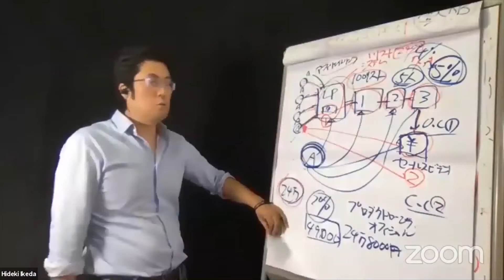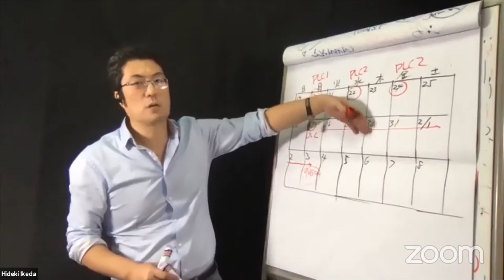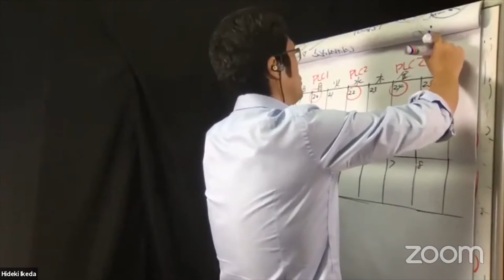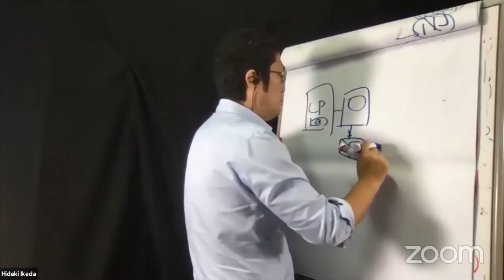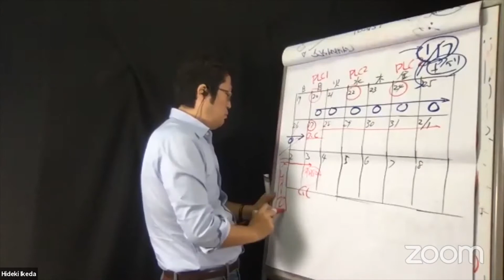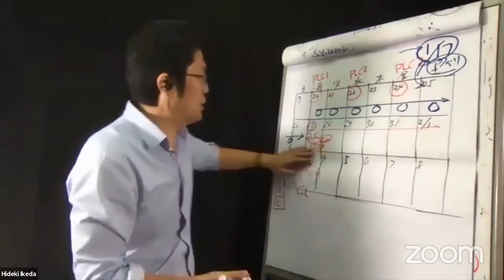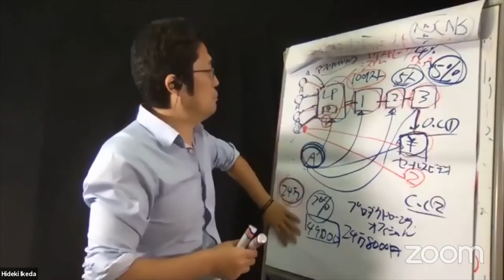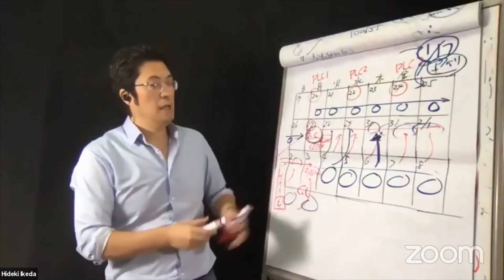正しいアフィリエイト戦略 〜授業3；JVアフィリエイトローンチ｜プロダクトローチのオフィシャル講義｜池田秀樹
あなたのビジネスをスケールアップする為に不可欠な情報をお届けしています！

【池田秀樹オフィシャルSNS】

➡《生放送》毎週金曜日22:00～Facebook限定ローンチXフライデー開催中！

➡《生放送》毎週水曜日22:00～Instagram限定Live100開催中！

あなたの応援が私の力になります！

「プロダクトローンチ」の基本を解説した教科書を日本市場向けにカスタマイズして「ローンチガイドブック」という72ページの電子書籍にまとめました